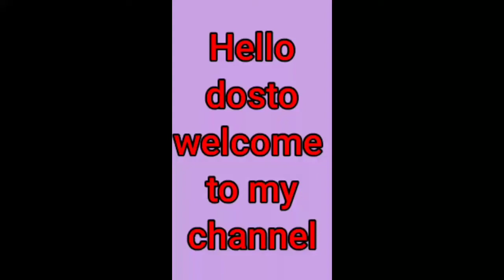colours name Hindi & English || रंगो के नाम हिन्दी और अंग्रेजी में।colours name hindi aur English me